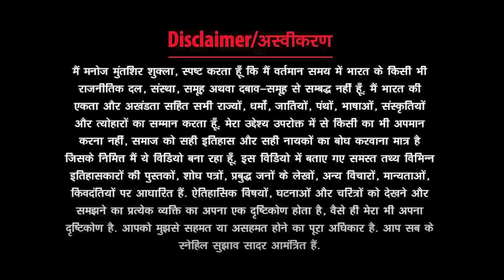Swami Vivekanand Se Jo Maine Seekha | Part 2 | Manoj Muntashir Shukla | Live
Presenting the Latest Video "Swami Vivekananda Se Jo Maine Seekha Part-2"

This Video is a must watch for the Fans of Manoj Muntashir Shukla who is the Creator of Hindi Poetry & Manoj Muntashir's Shayari.

Manoj Muntashir Shukla is an Eminent Lyricist of Bollywood who has written many Blockbuster HIT Songs Like:
Teri Mitti
Galliyaan
Kaise Hua
Phir Bhi Tumko Chahunga
Kaun Tujhe
Hua Main
Tere Sang Yaara, Etc.

Manoj Muntashir Shukla is also the Dialogue Writer of the India's Greatest Movies "BAHUBALI The Beginning" & “BAHUBALI The Conclusion"

Upcoming Bollywood Movies as a Lyricist:
SARFIRA - Starring "AKSHAY KUMAR"
AURO MEIN KAHAN DUM THA - Starring "AJAY DEVGN"
EMERGENCY - Starring "KANGANA RANAUT"

Manoj Muntashir Shukla also recites "Hindi Story" & "Hindi Kavita".

He is a Guest Orator at "Rekhta Sahitya Aaj Tak" & Jashn-E-Rekhta. He is also known for his TV appearance in India's No.1 Singing Reality Show "INDIAN IDOL" & "INDIA"S GOT TALENT"

Video Produced By: Neelam Muntashir
Creative Producer: Veer Kanabar
Video Created By: Virat Bhardwaj
Content & Research - Mohit Bajpai
Editor - Shubham Gupta
Background Score - Shubham Gupta
Team MME:- Dhruval Vaishnav, Vinay Tripathi & Venkatesh Koli

Business Manager: Nidhi Verma
Accountant: Rohit Singh

Logo Animation - Craftision
Video Background & Background Music Purchased at -  @Envato